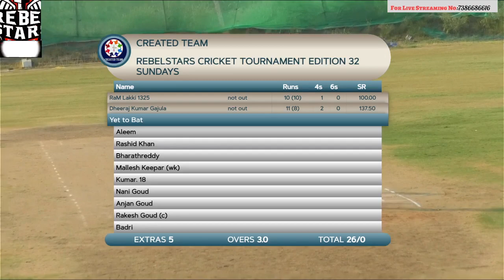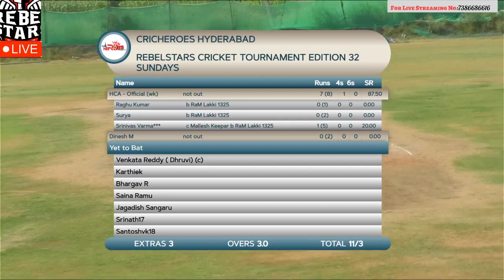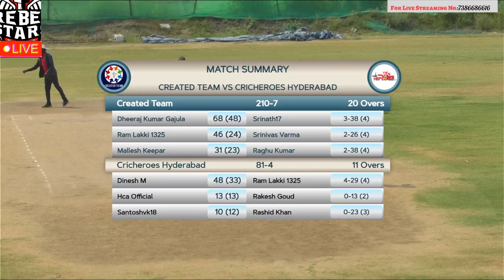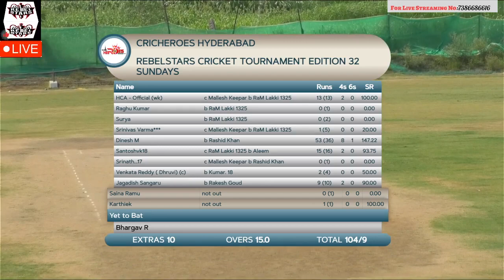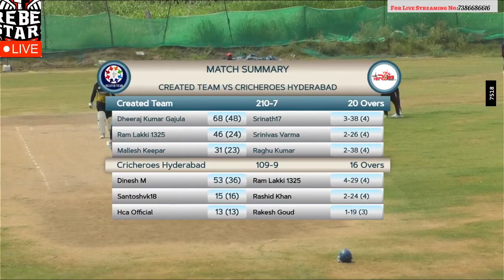RebelStars Cricket // CREATED TEAM VSCRICHEROES HYDERAEBAD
Only CRICKET